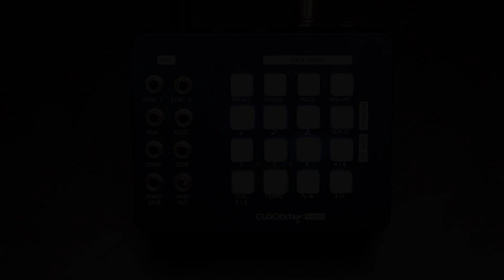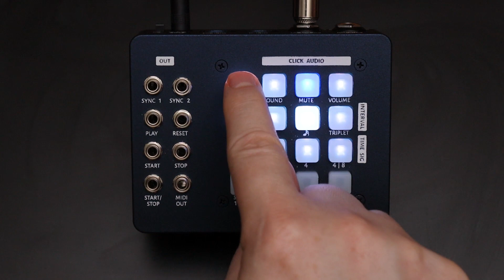CLOCKstep:MULTI - Metronome Swing (MIDI Clock Device)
The audio click of CLOCKstep:MULTI now has the capability to set swing levels for the 8th and 16th note intervals.  A huge help for practicing greasy beats on the drums or matching the click track to the feel of a song or backing track.